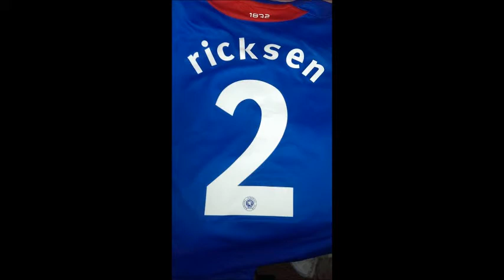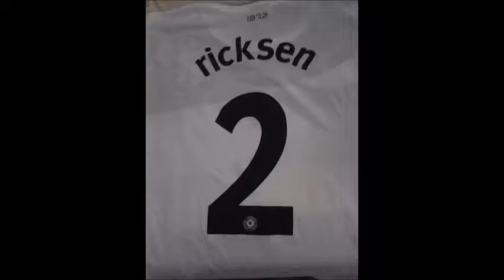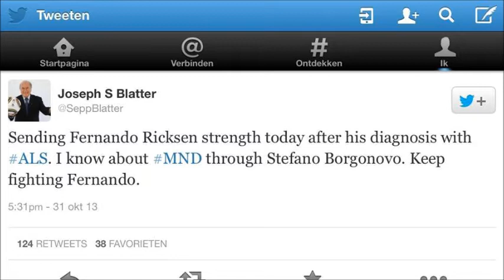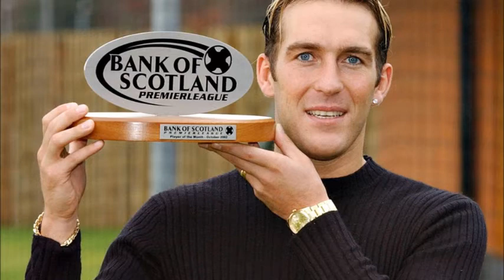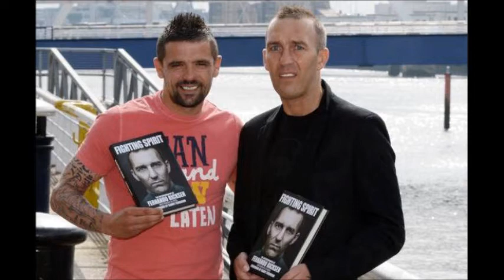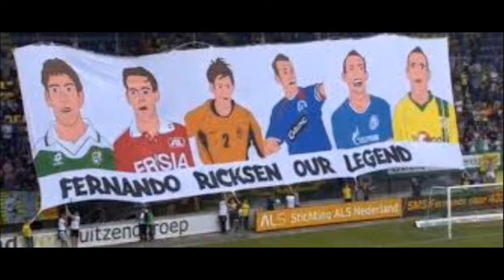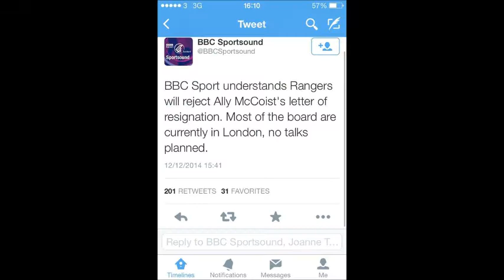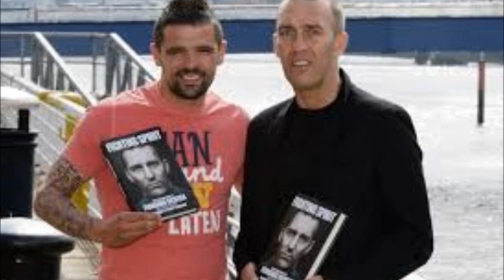Tribute To Fernando Rickson